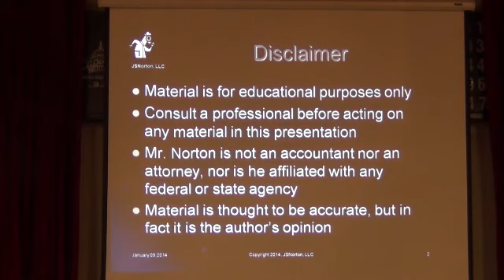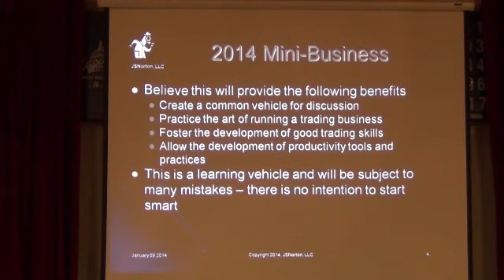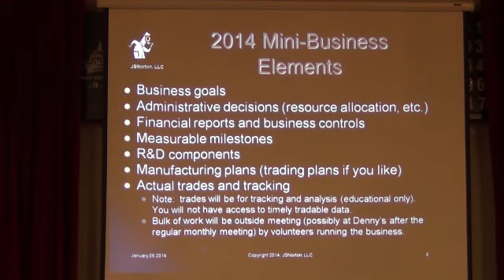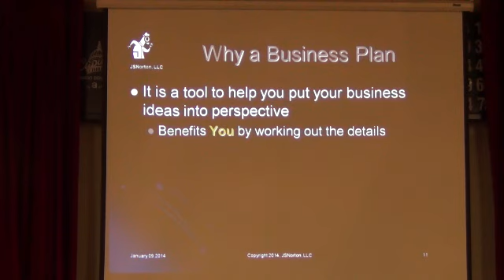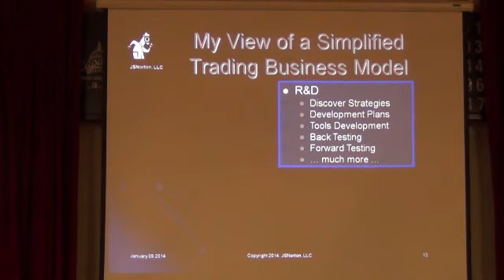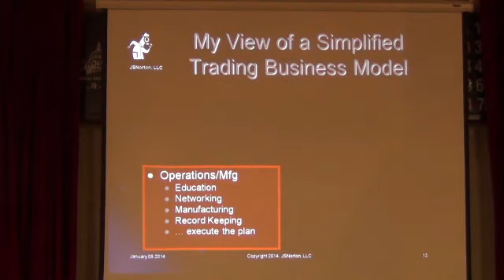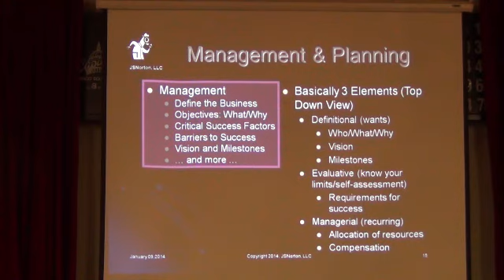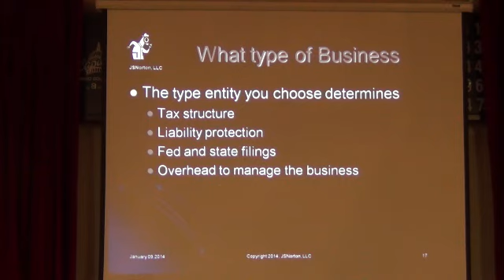Mini-Business Plan For Trading (Part 1) [InvestorsHELP.net]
Learn from Silicon Valley Options Group (SVOG) President, Jim Norton, as he presents his thoughts on "How To Start a Trading Business."

Most of us just start trading without giving any thought as to what it takes to make trading a "business" instead of a "hobby." I think that you will find this series of videos very informative and give you a very different and helpful perspective on taking your hobby to the next level. making it a business for a career with a very profitable future.

This series will be continued as our trading business is planned and developed during 2014 by members of the SVOG.